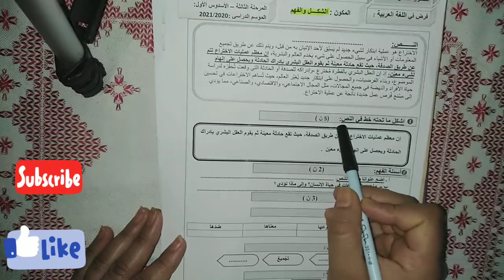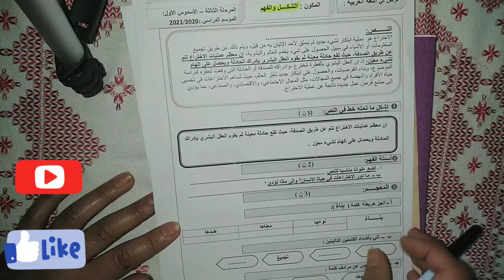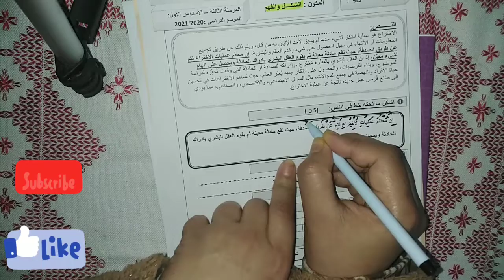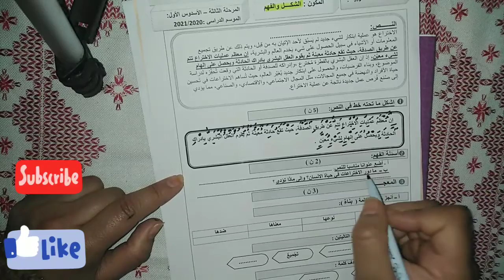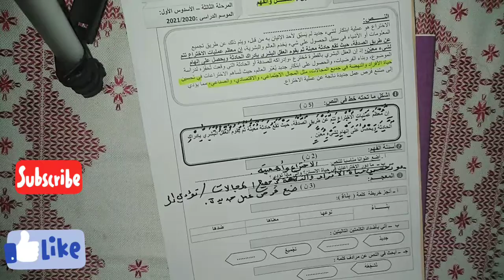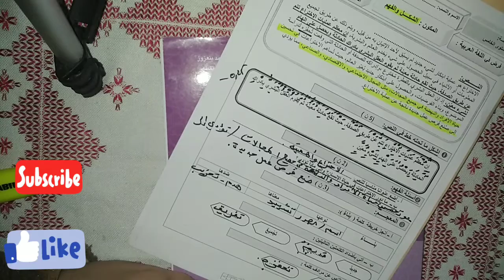مراقبة مستمرة تجريبية 1 الدورة الثانية في مكون الشكل والفهم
فرض تجريبي الأول في الدورة 2 للمستوى 5 ابتدائي في مكون الشكل والفهم.